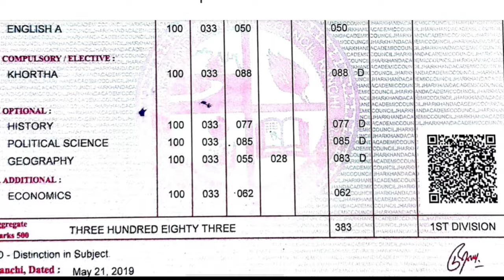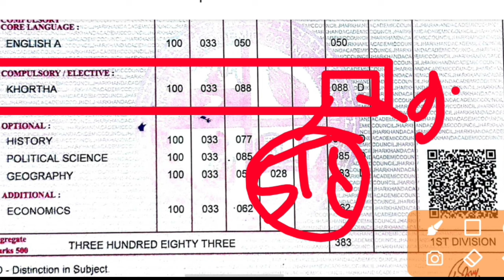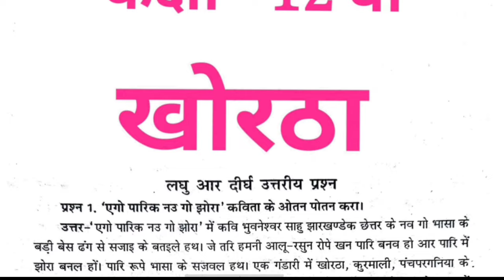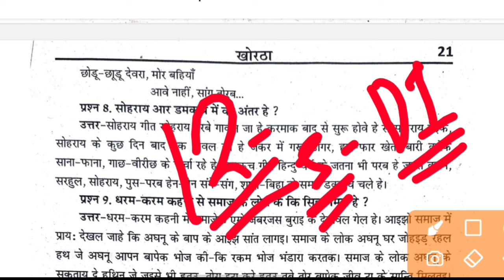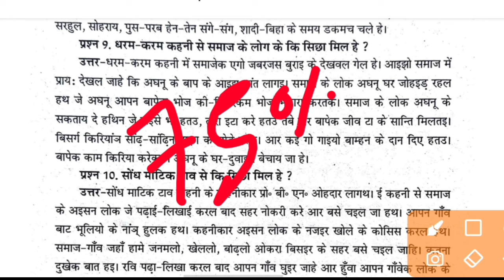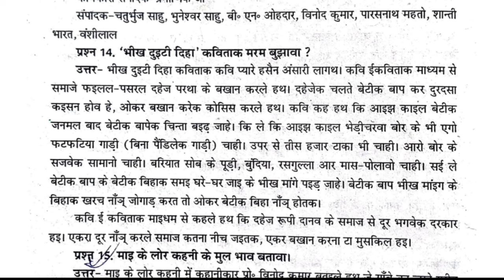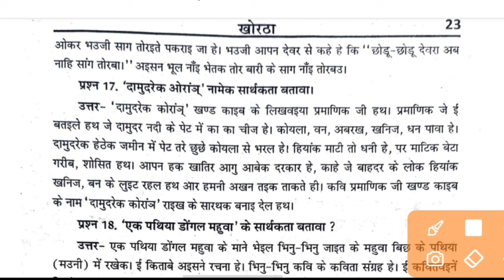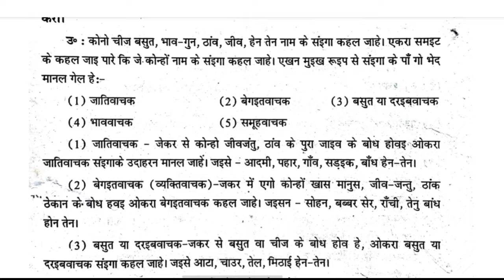Khortha class 12th important question answer PDF || Khortha subjective question answer class 12th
class 12th Khortha important question answer,
Khortha class 12th important question answer,
Khortha class 12th VVI question answer, Khortha class 12th important questions answer pdf, Khortha vishay mahatvpurn prashn Uttar,
Jac board class 12th Kota important question answer, intermediate class 12th Khortha important question answer, Khortha subjective question answer class 12th,